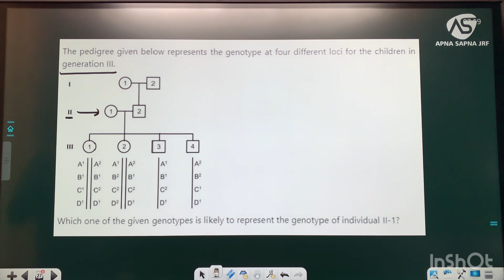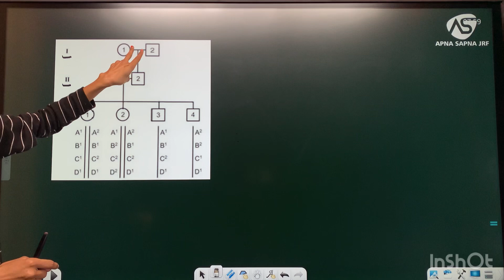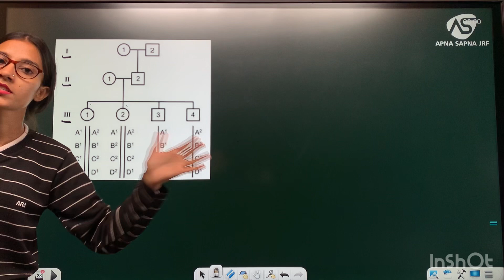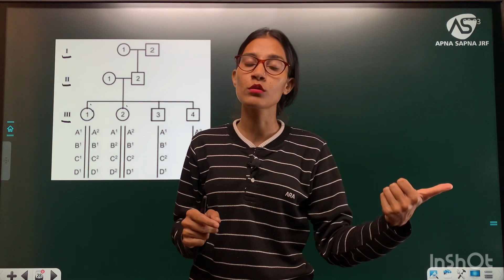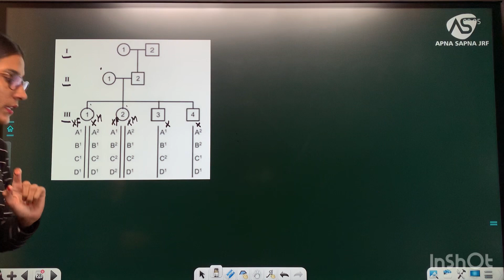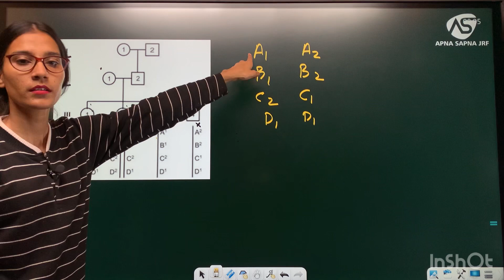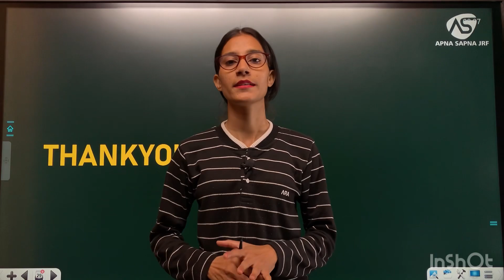Daily One Question Practice || CSIR-NET LIFESCIENCE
Video Topic :- Daily One Question Practice || CSIR-NET LIFESCIENCE |

Hlo Dosto
 A very very Wonderful welcome to all of you in my NEW Daily One Question PYQs PRACTICE SERIES.
In this series we will learn How to do PYQs in best manner with Concept learning.